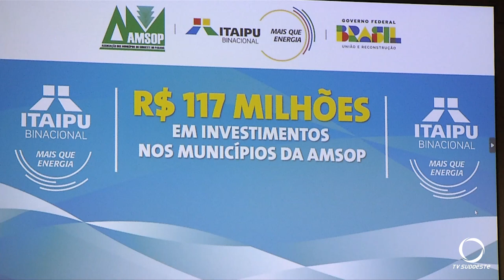Itaipu financia pesquisa para investigar contaminação com agrotóxicos aqui no Sudoeste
Meio Ambiente: Durante visita em Francisco Beltrão, diretor-geral brasileiro da Itaipu, Enio Verri, assinou convênio com a Unioeste para pesquisa do nível de contaminação das populações expostas aos agrotóxicos aqui na região.